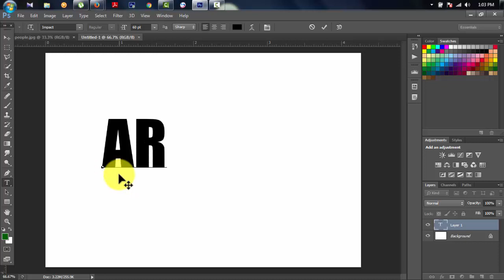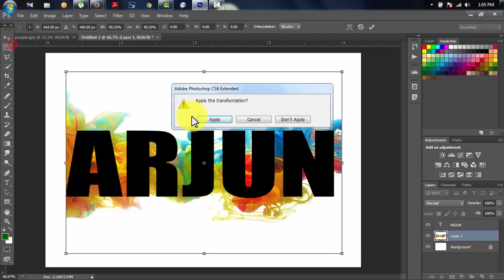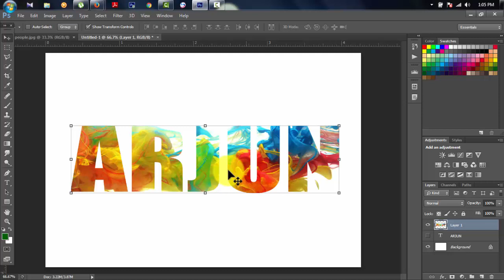How To Fill Images In Text With Photoshop